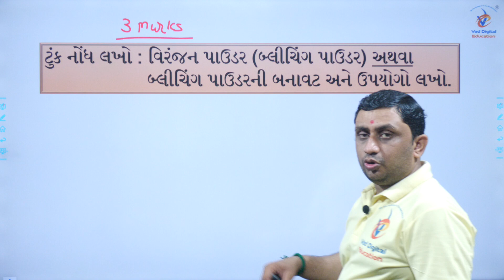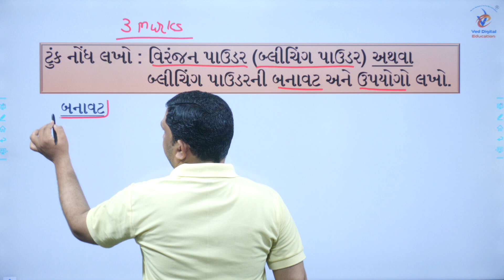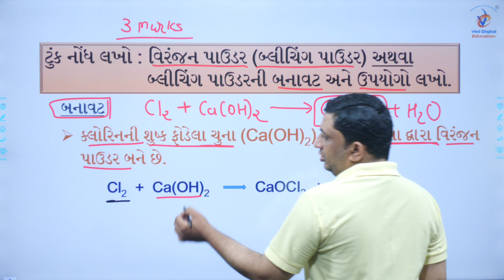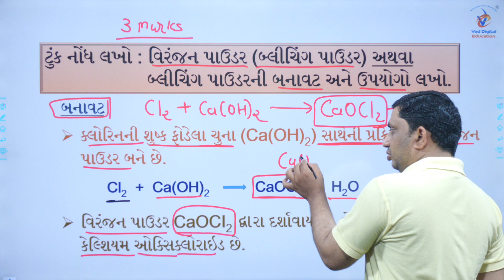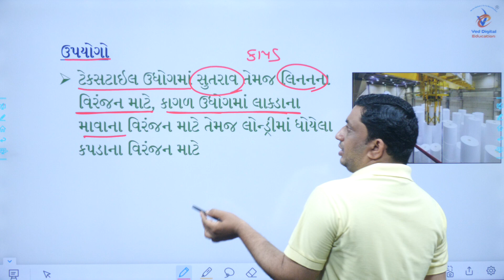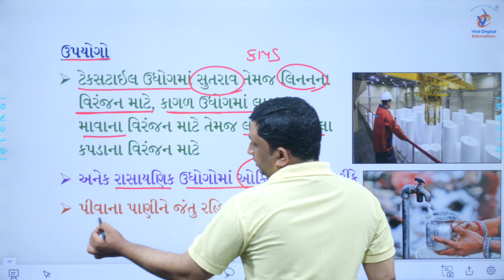Std 10 science ch 2, Std 10 science chapter 2, Dhoran 10 vigyan ch 2, ધોરણ 10 વિજ્ઞાન પાઠ 2,